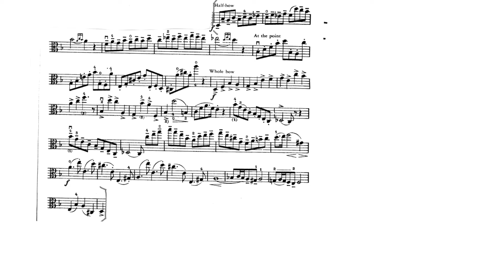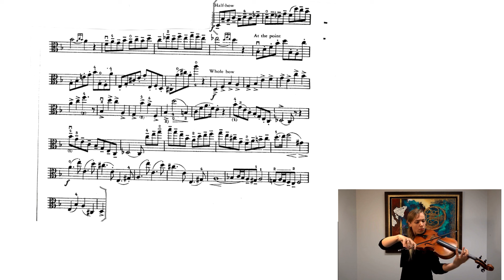Mazas Op. 36 No. 2 - All Region Excerpt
NOT MY RECORDING. Artist Kaitlin Springer of the Florida Orchestra performs Mazas Op. 36 No. 2 for viola. This is a screen recording of just the TME Region 24 All Region Excerpt (mm17-50). For the full video, please see Youtube channel "TheFloridaOrchestra".